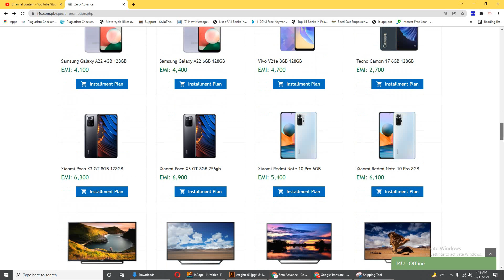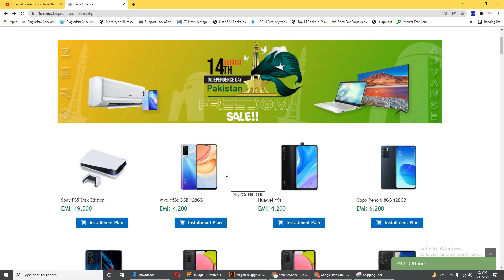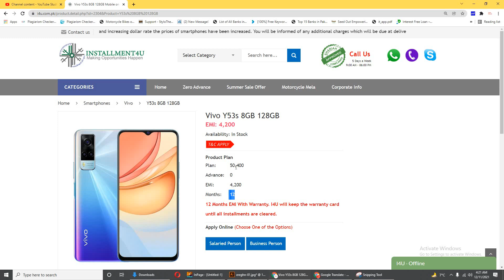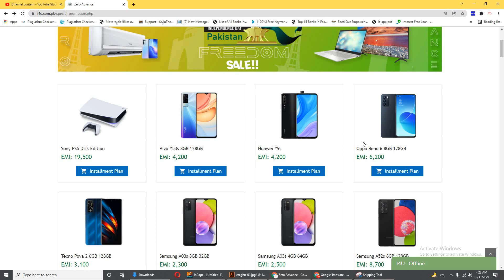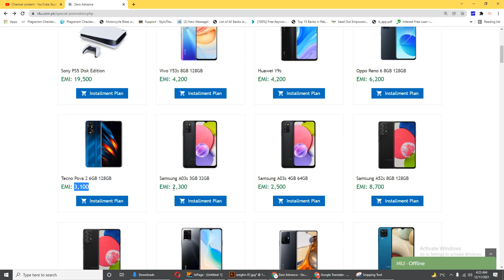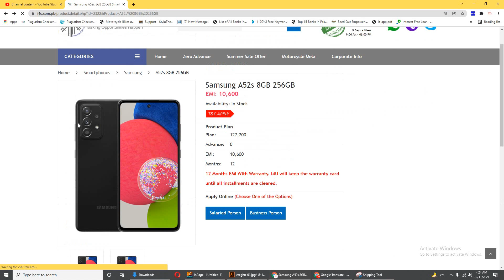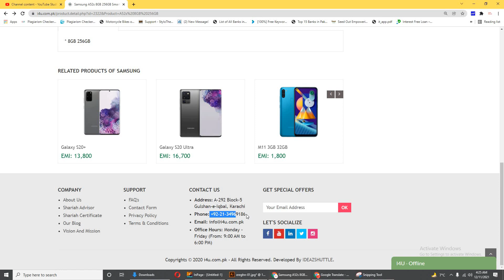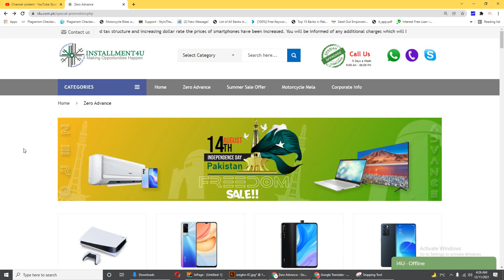I4U Company mobile on installment in karachi without advance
We strive to keep our valued customers with us by providing sophisticated quality services along with an economical installment plan offered for a team of 12 months.
 Our Installment Plan is verified and approved by Islamic Scholars to create an interest-free (riba free) relationship between the customer and I4U.